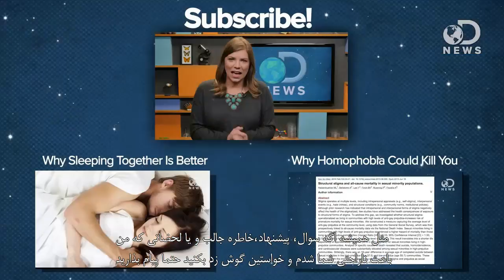دلیل علمی همجنسگرایی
براساس تحقیقات چاپ شده در مجله Archirves of Sexual Behavior شاید برای گسترش روابط اجتماعی بین انسان ها بوده است. این اولین تحقیق انجام گرفته برای کشف شواهد مبتنی بر نیاز انسان برای ایجاد رابطه با دیگران است. در واقع علل پذیرش ذاتی رفتار همجنسگرایی در انسان ها براساس نتایج این مطالعه تیمی از محققان دانشگاه پورت اسموث رابطه بین گرایش های جنسی و هورمون پروژسترون را بررسی کرد.